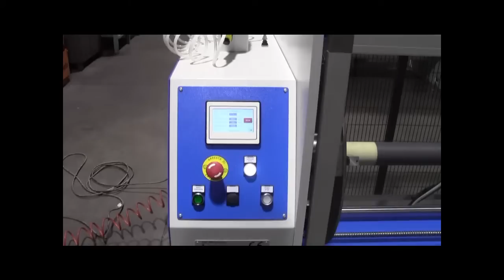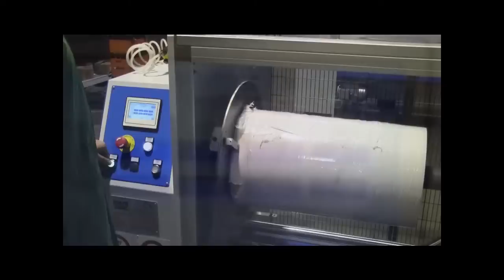IMESA SRL Mod 54CE Log Slitter Presentation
Tagliarotoli automatica elettronica
Automatic electronic log slitter